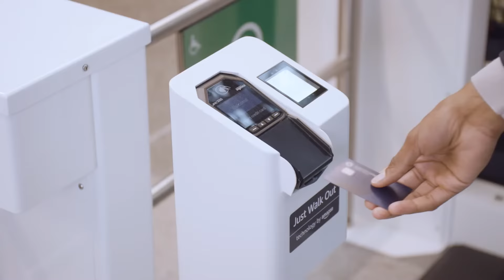Javits Center Fresh and Fast café, powered by Amazon's Just Walk Out technology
Visit the Fresh and Fast café on Level 2 of the Javits Center to see Just Walk Out technology in action.